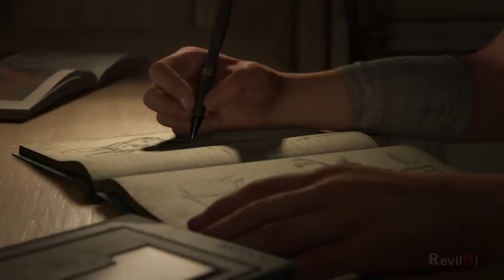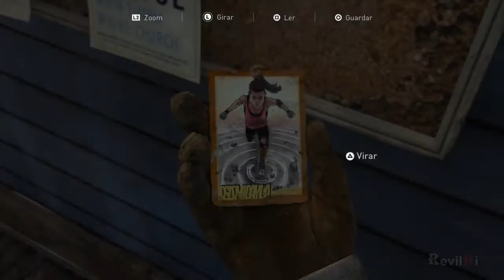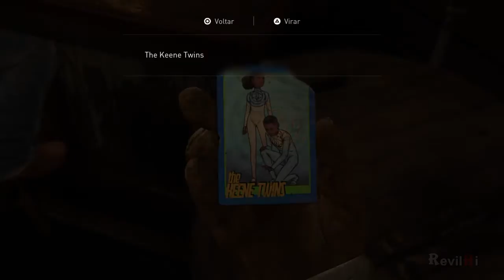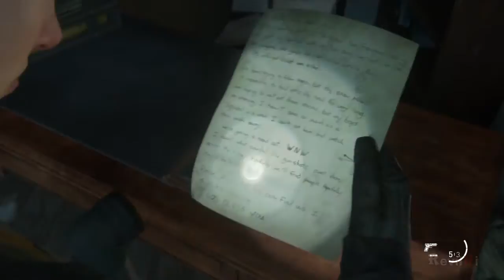The Last of Us Parte II - Gameplay PT-BR sem comentários #01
Galera ganhei de presente o The Last of Us Parte II e resolvi gravar a minha primeira experiência com o jogo, espero que vocês gostem!